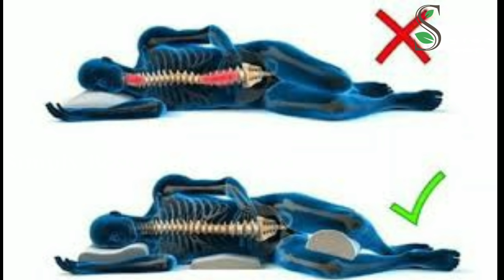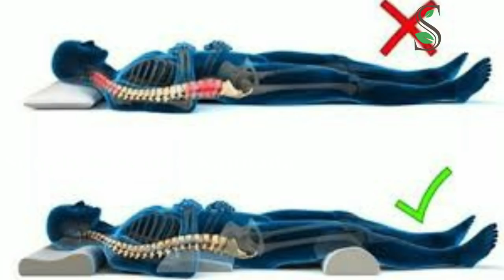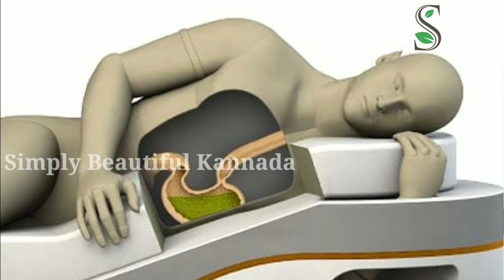ನೀವು ಮಲಗುವ ಭಂಗಿ ಯಾವುದು | ಮಲಗುವ ಉತ್ತಮ ಭಂಗಿ ಯಾವುದು | Health Tips Kannada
Hi Everyone,